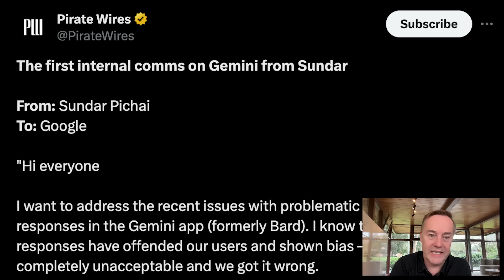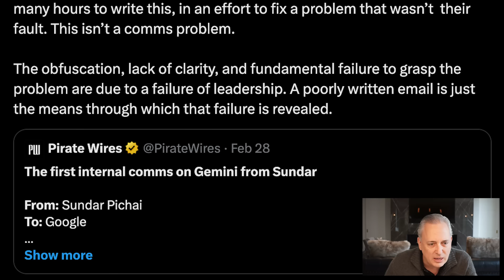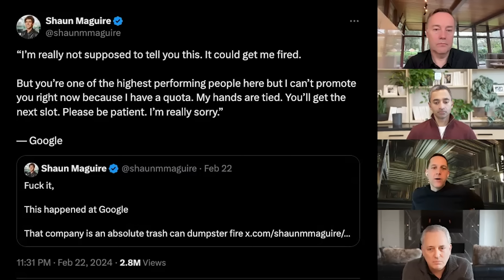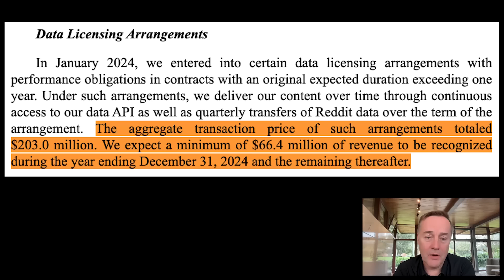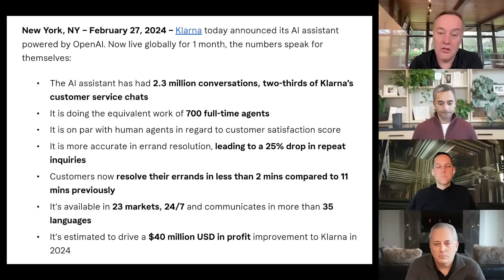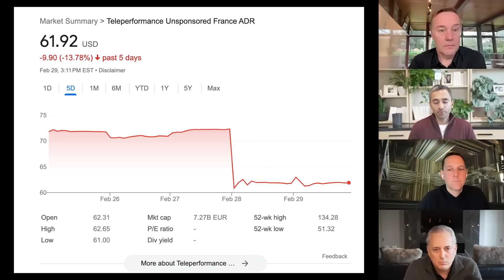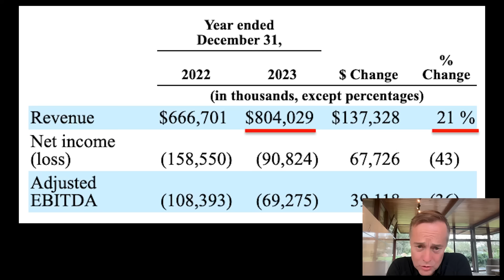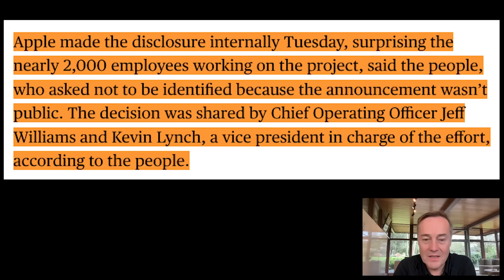E168: Can Google save itself? Abolish HR, AI takes over Customer Support, Reddit IPO teardown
(0:00) Bestie intros! Jato Caelin
(1:36) Groq update!: The key metric developer platforms should care about
(5:55) Google's make or break moment: Should Sundar be fired, AI safety team's power, RIF potential, stock pressure, and more
(29:17) How bloated HR departments slow down companies
(40:15) Google's licensing deals: Is this TAC 2.0? How can Reddit capitalize on its data?
(53:50) Klarna's huge AI innovation: AI disruption, open-source benefits, a new class of billion-dollar startups
(1:13:06) Reddit S-1 breakdown
(1:22:52) The Apple Car is dead: Apple cancels Project Titan